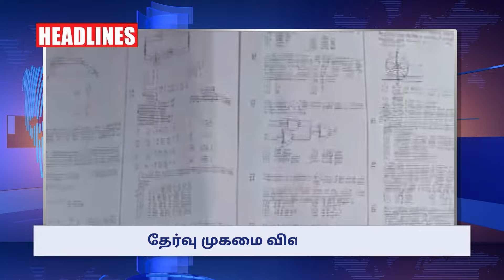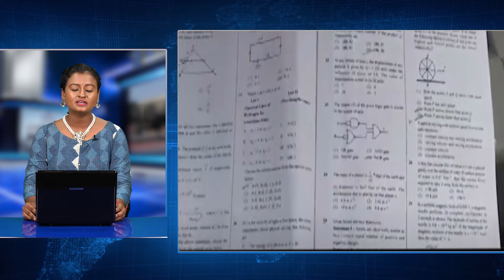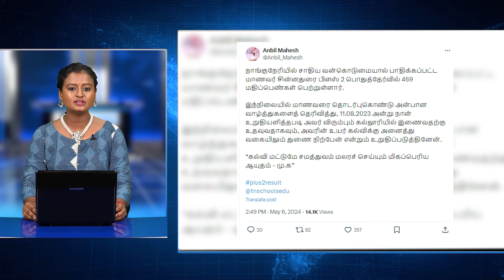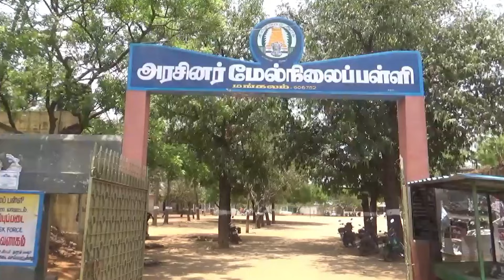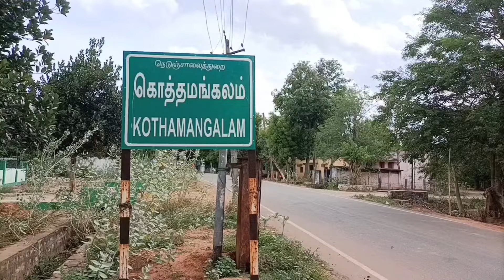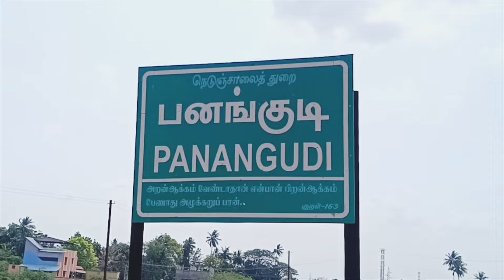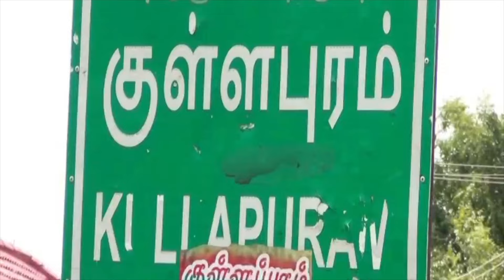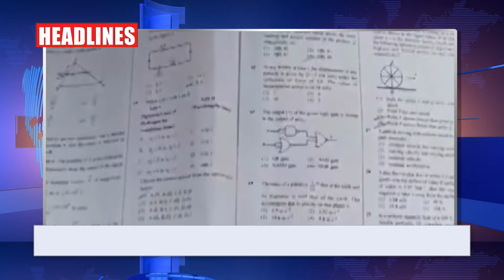பெண்களுக்கு அதிகாரம் வழங்குவதில்,பாரதிய ஜனதா அரசு உறுதியாக உள்ளது! | MODI | GEM TV